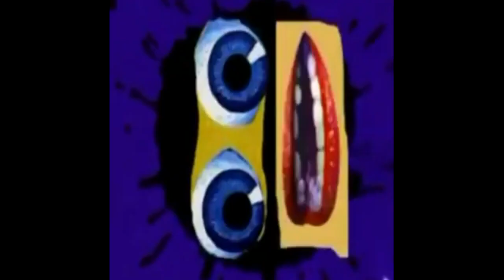KlaskyKlaskyKlaskyKlasky My Version